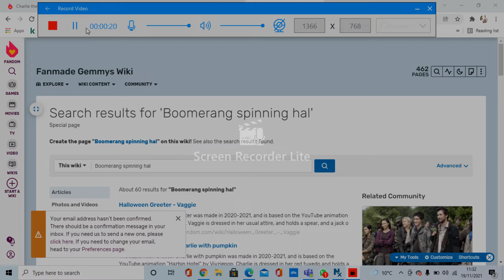For Cole P plush 2021